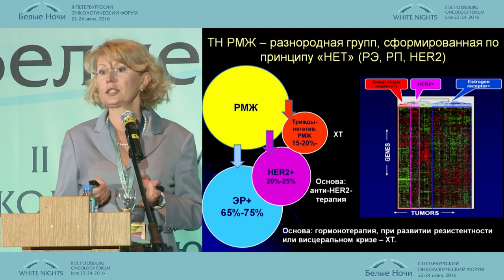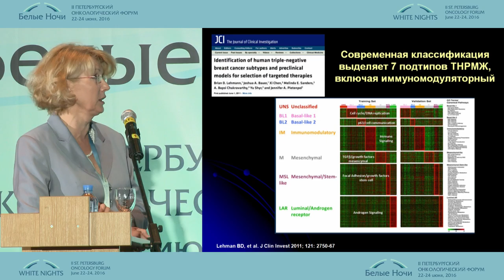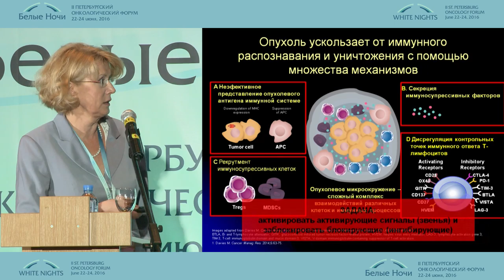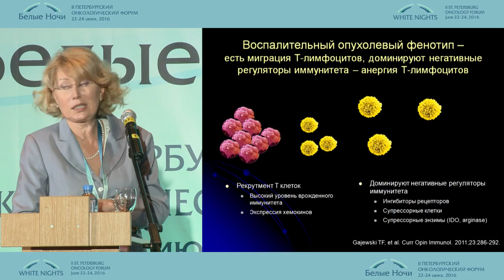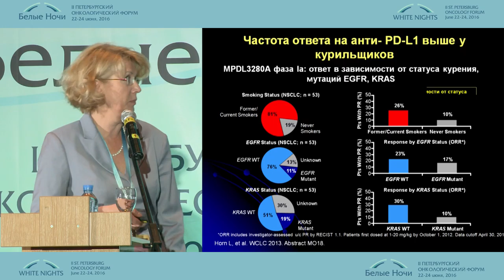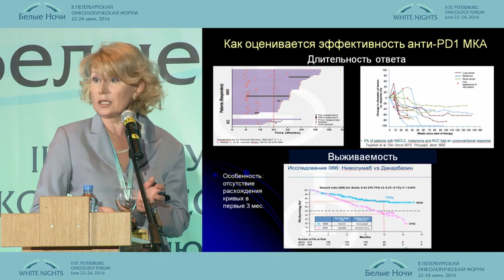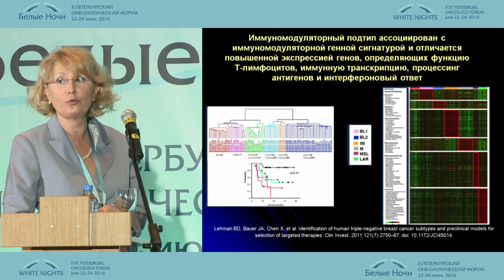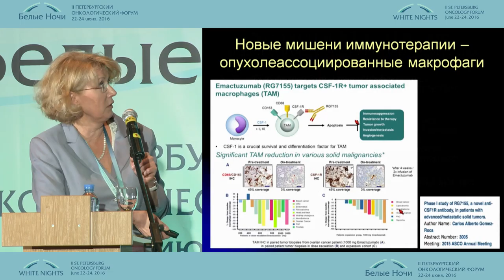Immunotherapy for Triple negative Breast cancer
Elena Artamonova (Moscow)
The new in systemic breast cancer therapy
2-nd conference in remembr ance of prof. M.L. Gershanovich individual approach to patient treatment